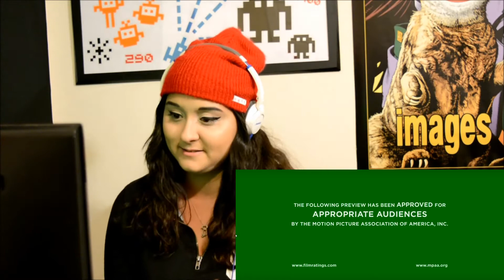X-MEN: APOCALYPSE Trailer #1 Reaction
X-MEN: APOCALYPSE Official TRAILER #1 REACTION!!! Review

Apocalypse so menacing and sounds so intimidating. Will the X-Men survive?!?!

Much love.